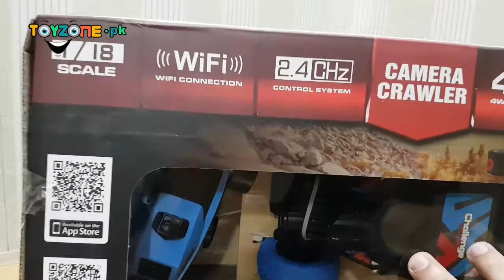Toyzone.pk | 4WD Rc Climber With HD Wifi Camera